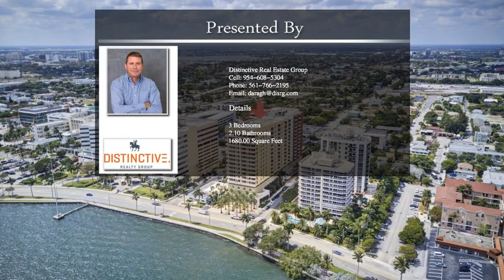1551 N Flagler Drive Unit 601 West Palm Beach FL 33401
1551 N Flagler Drive Unit 601 West Palm Beach FL 33401

Stunning 180 degree Palm Beach, Intra- Coastal Waterway and ocean views from this oversized East facing balcony! Large 3 bedroom/2.5 bathroom in the desirable Slade building. This unit has 2 parking spaces and a storage space included! The Slade has great amenities, such as a sunset pool and a sunrise pool, Zen garden, club room, fitness center and a 24 hour manned lobby with valet parking.